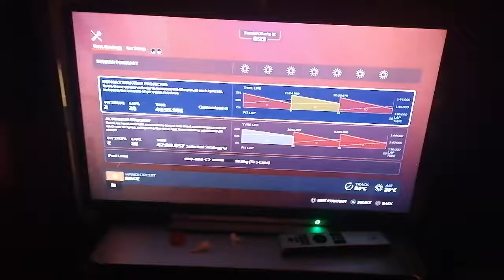Messing up tyre strategy